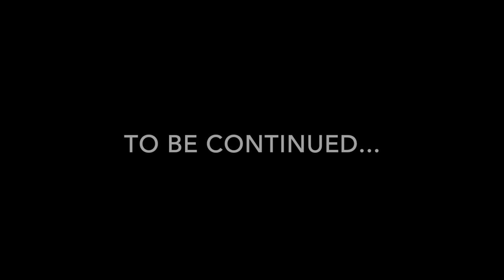We Didn't Catch Anything (Part 1)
In this video, we catch absolutely nothing as usual. Be aware of the HONY girls!!

Check out: Ben DeBoer on youtube